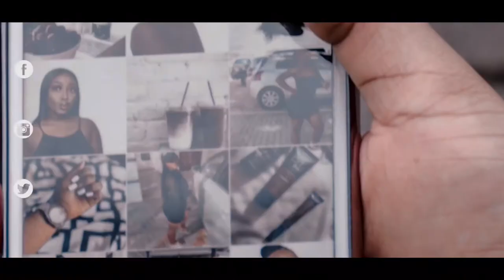VLOG: I am back!! | Gwen Dipholo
Thank you for over 900 subbies❤️

I am back guys! Spend the day with me while I get up to nothing interesting 😂😂

Intro by BONZatworks